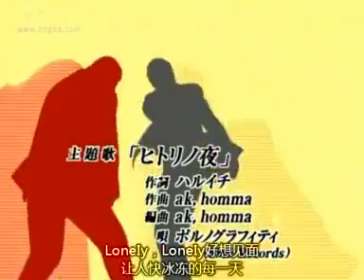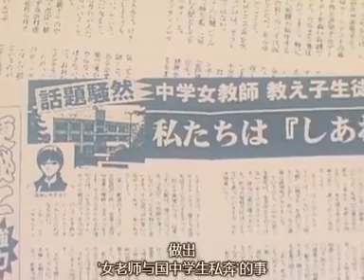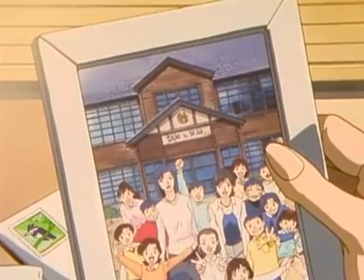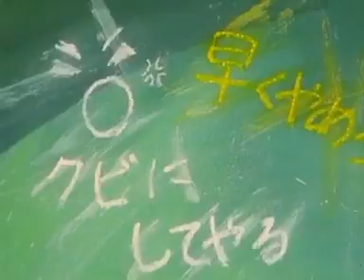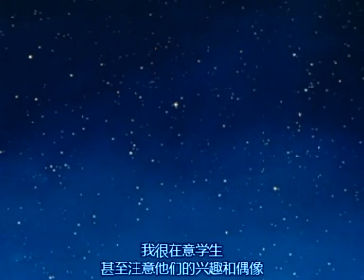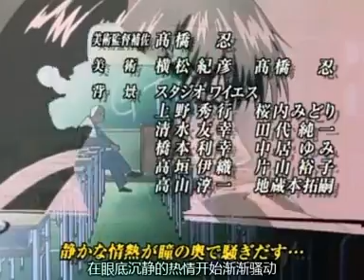麻辣教師粵語21